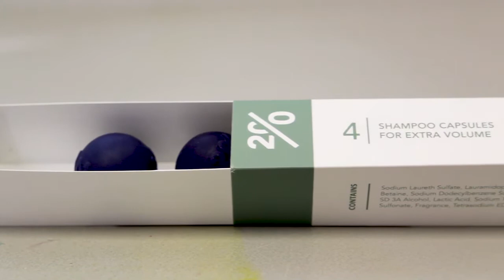5.1.5 Innovation challenge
To develop an idea into a marketable product takes time and effort. In the following video Mirjam de Bruijn explains how she deals with making her product ready to sell.

MAIN TAKEAWAYS

- You cannot do it alone. Find people to collaborate with to do the aspects you cannot do or don’t like to do yourself.
- Arrange financial support, either within a company, by getting investors on board, or by winning prizes.
- Keep your vision in mind and constantly check whether you’re still on track. If your product turns out to be unsustainable after all, be honest.